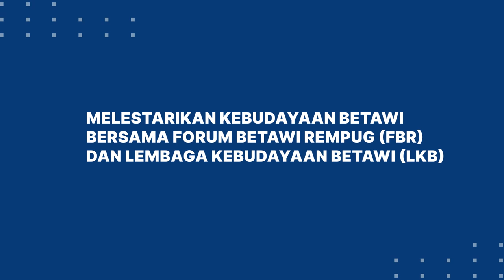Melestarikan Kebudayaan Betawi bersama Forum Betawi Rempug (FBR) dan Lembaga Kebudayaan Betawi (LKB)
Kepala Dinas Dispusip DKI Jakarta, Pak Firmansyah, bersama Lutfi Hakim (Ketua FBR), dan H. Beki Mardani (Ketua LKB), berdiskusi tentang kondisi kebudayaan Betawi saat ini dan rencana kegiatan di masa depan agar budaya Betawi tetap lestari.